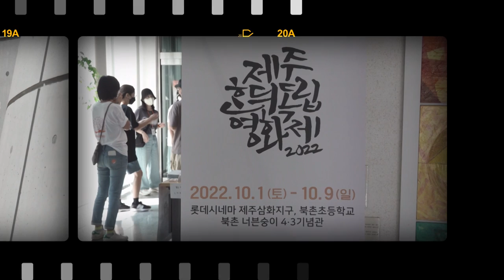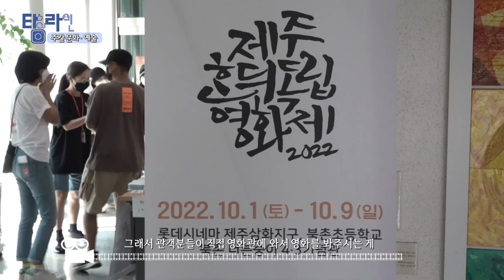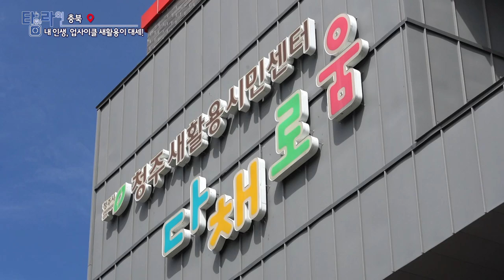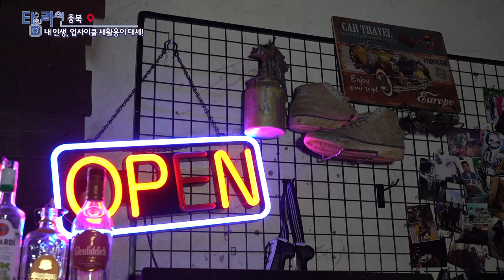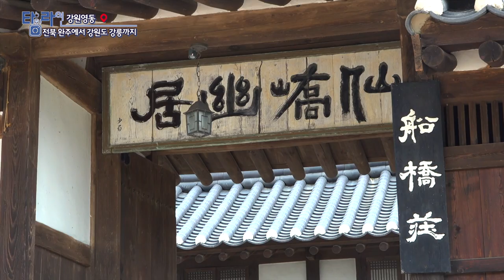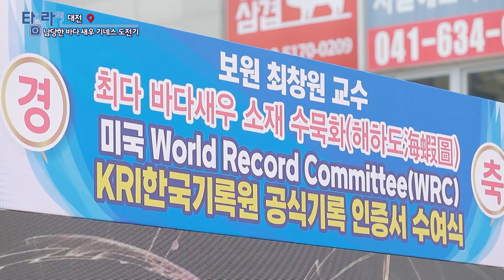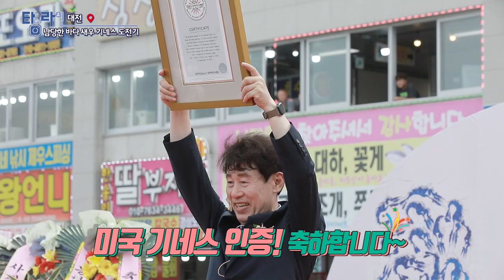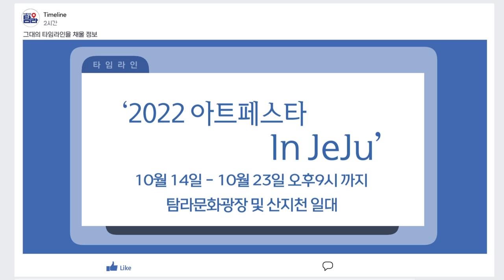[TV매거진 타임라인] 10월 6일 전체방송 다시보기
10월 6일(목) 방송

충북 - 내인생 업사이클 새활용이 대세
강원영동 - 전북 완주에서 강원도 강릉까지
제주 - 제주의 탐나는 과일들
대전 - 남당항 바다 새우 기네스 도전기